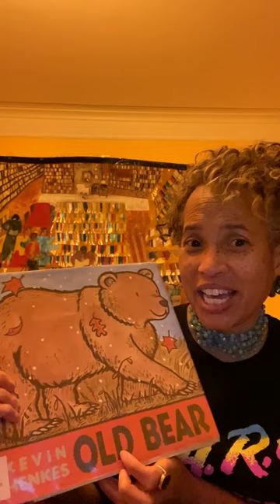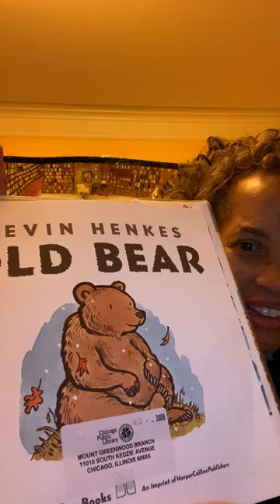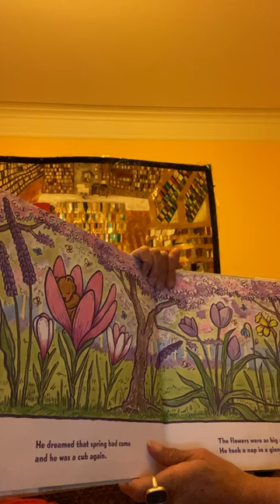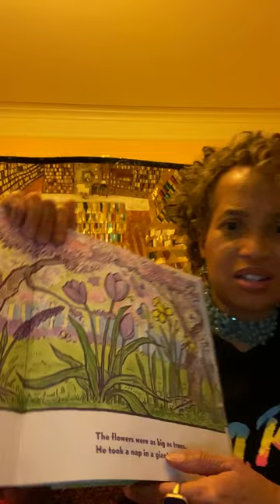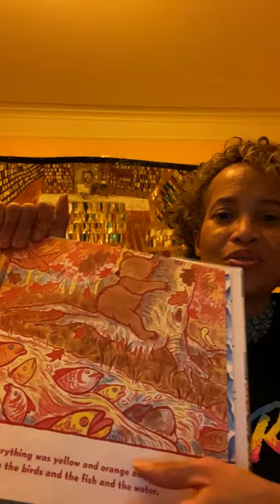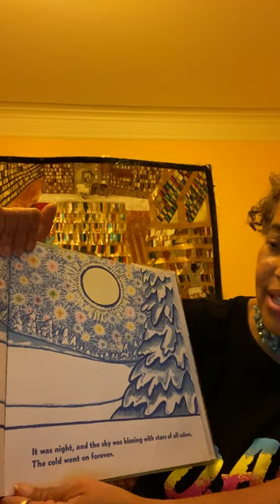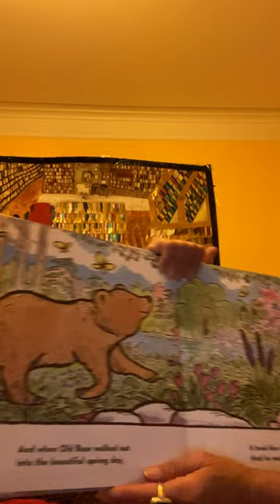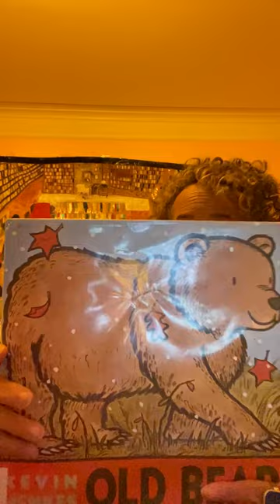OldBear before you know it-snow will be here...let's enjoy the last half of November & rest of year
Seasons Gratitude TimeManagement Kevin Henkes (born November 27, 1960) is an American writer and illustrator of children's books. As an illustrator he won the Caldecott Medal for Kitten's First Full Moon (2004). Two of his books were Newbery Medal Honor Books, Olive's Ocean in 2004 and The Year of Billy Miller in 2014.His picture book Waiting was named both a 2016 Caldecott Honor Book and a Geisel Honor Book. It was only the second time any author has won that combination of awards.

Career
Kevin Henkes thought he would be an artist until his junior year of high school when one of his teachers encouraged him in his writing efforts. He discovered that children's books combined both his literary and artistic interests.

Henkes writes and illustrates children's picture books, many of which feature mice as their main characters. He also writes middle-grade fiction. Henkes wrote his first book during his freshman year in college. The book's theme deals with how a child describes the pleasures of occasional solitude. This theme is common in many of Henkes' later books. Henkes, one of five children, says that many of his storylines are inspired by his family and the neighborhood where he grew up in Racine, Wisconsin. Henkes has written and illustrated around fifty critically acclaimed and award-winning picture books, early readers, and novels in his career thus far.

Henkes' first book, All Alone, was published in 1981 by Greenwillow Books. More than 50 books followed, including Chrysanthemum and Lilly's Purple Plastic Purse. In 1994 Henkes was a runner-up for one of the premier American Library Association (ALA) children's book awards, the Caldecott Medal for Owen, one of his mouse books. In 2004, he was a runner-up for the Newbery Medal for Olive's Ocean. The next year he won the Caldecott Medal for Kitten's First Full Moon, recognizing that as the year's best children's picture book published in the U.S. All of his books to date have been published by Greenwillow Books.

Henkes won the inaugural Phoenix Picture Book Award in 2013 for Owen. The Phoenix Awards from the Children's Literature Association recognize the best books that did not win major awards when they were first published twenty years earlier. In 2014, he received a Newbery Honor for his book, The Year of Billy Miller. In 2020 Henkes was awarded the ALA's Children's Literature Legacy Award, celebrating his entire body of work.

Henkes and his wife, Laura Dronzek, have been collaborating on a series of picture books based on the four seasons. Henkes writes the story, while Dronzek provides the acrylic painting illustrations. The next title expected is Winter is Here.

Early and personal life
Henkes was born November 27, 1960, in Racine, Wisconsin. He is a graduate of the University of Wisconsin-Madison.He lives in Madison with his wife, artist Laura Dronzek, and their two children.

Henkes has won numerous awards for both his books and as an author. In 2007, Henkes delivered the Arbuthnot Honor Lecture, an honor bestowed upon "an individual of distinction in the field of children’s literature -chosen to write and deliver a lecture that will make a significant contribution to the world of children’s literature." In 2008, he won the Council for Wisconsin Writers' Major Achievement Award. In 2009, he was a finalist for the Astrid Lindgren Prize and won won the Jeremiah Ludington Award, which honors "an individual who has made a significant contribution to the paperback book business."Lastly, in 2020, he won the "Children’s Literature Legacy Award honoring an author or illustrator, published in the United States, whose books have made a significant and lasting contribution to literature for children."

In 1987, Library of Congress named Once Around the Block one of the Best Books of the Year. In 2017, the American Booksellers Association inducted Kitten's First Full Moon into their Picture Book Hall of Fame.

The Year of Billy Miller was a New York Times bestselling book.Kirkus Reviews and The Horn Book named it one of the best books of 2013.

Waiting was a New York Times bestselling book.Kirkus Reviews and The Horn Book named it one of the best books of 2013

The Horn Book has included many of Henkes's other books on their lists of the best children's books of the year: Jessica (1989), Julius, the Baby of the World (1990), Chrysanthemum (1991), Words of Stone (1992), Owen (1993), Lilly’s Purple Plastic Purse (1996), Olive’s Ocean (2003), A Good Day (2007), Old Bear (2008), Birds (2009), Penny and Her Doll (2012), Penny and Her Marble (2013), Waiting (2015), Egg (2017), A Parade of Elephants (2018), Penny and Her Sled (2019), Billy Miller Makes a Wish (2021), and Oh, Sal (2022).A classic holiday tune from A Charlie Brown Christmas, Skating can be quickly recognized by its cascading thirds heard in the opening theme, beckoning images of falling snow and, of course, skaters weaving through a field of ice.